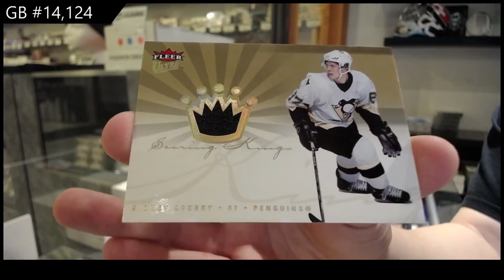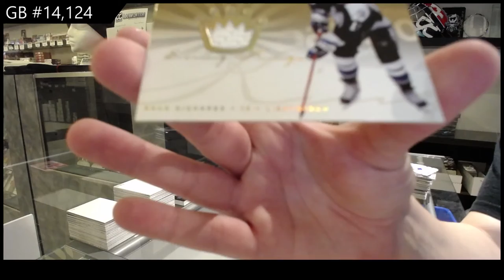05-06 Upper Deck Fleer Ultra Hockey 2 Box Retail Break - C&C GB #14,124